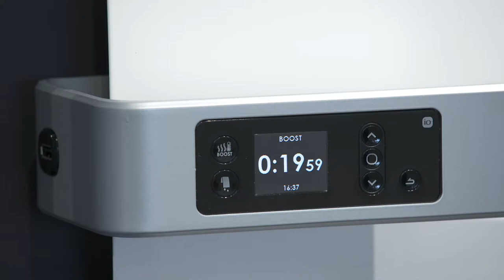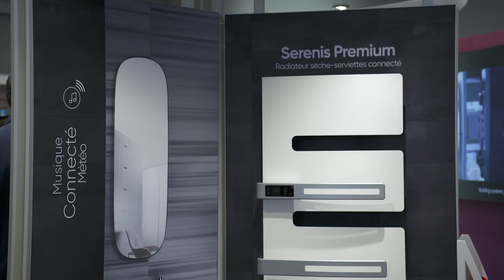Focus Serenis Premium d'Atlantic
Serenis Premium est le tout dernier sèche serviette d’Atlantic. D’un design élégant, il intègre une fonction boost pour un réchauffage rapide de la salle de bains, une prise USB, un affichage de la météo et des enceintes Cabasse.